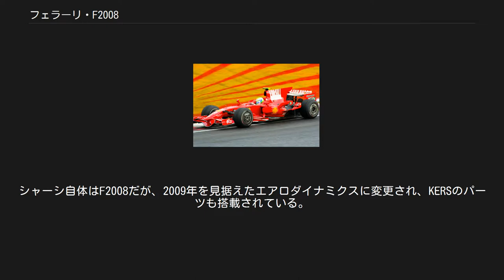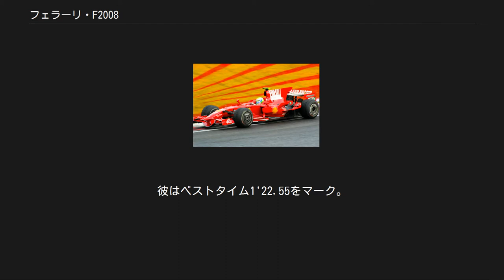フェラーリ・F2008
フェラーリ F2008 (Ferrari F2008) はスクーデリア・フェラーリが2008年のF1世界選手権に投入したフォーミュラ1カーで、アルド・コスタによって設計された。
カーナンバーはキミ・ライコネンの「1」とフェリペ・マッサの「2」。
 ベルギーGPでのノーズコーン F2007では空力的に優位に立つためにロングホイールベースを採用してきたが3,135mmもの長さまでになっていた。
しかし、2007年になると他のマシンはマシン全体でのバランスを考えた結果、F2007よりもショートホイールベース化に転じており、2008年、ついにフェラーリも低速サーキットでの弱点への対応策としてホイールベースを短縮した。
逆にショートホイールベースを採用したマクラーレンは若干ホイールベースを伸ばしていた。
 フロントノーズは、2007年のトヨタがTF107に採用したノーズを、若干高くしたような形状に変更した。
 サイドポンツーンは非常にコンパクトにまとめられていた。
2004年のF2004で本格的に使用したチムニーダクト（煙突形の排気ダクト）は、248F1以降整流フィンの役割を重視した形状になっている。
このためか、排熱の役割を担っているルーバーは、F2007よりも格段に数が多くなっていた。
 2008年のレギュレーション変更によって、ギアボックスは4レース連続で使用しなければならない。
そして、トラクションコントロールが廃止され、全チームが使用する新電子システム、MES（マクラーレン・エレクトロニック・システムズ）製のSECU（スタンダード・エレクトロニックコントロールユニット）が導入された。
 キミ・ライコネンがドライブするF2008。
ノーズホールが見える 新車発表会では、2007年シーズンのマシンであるF2007と同じフロントウイングを搭載していたが、開幕戦オーストラリアGPには、ノーズとウイング接合部がなめらかに繋がるように処理されるウイングを投入した。
 第4戦スペインGPではノーズ上部に穴の開いた革新的なノーズを投入した。
これはフロントウイング上部とノーズ下部の間に流れ込んだ空気を、ノーズにあけられた穴を通してノーズ上面に持ち上げることで、フロント部分で発生させるダウンフォース量を増加できるパーツであり、ハイダウンフォースコースで採用されている。
この装備は同時にドラッグも増加させてしまうため、トルコGPやカナダGP、ベルギーGP、イタリアGPといった高速コースでは投入されなかった。
 第11戦ハンガリーGPから、レッドブルがRB4で初めて導入したシャークフィンを新たに使用した。
ただし、高速サーキットやドライバーの好み（中国GPでのライコネンは使用しなかった）によって装着されないときもあった。
 シェイクダウンは前年のチャンピオンであるキミ・ライコネンによって行なわれ、他チームを凌駕する速さを披露していた。
開幕前はフェラーリの連覇になるかと思われていたが、シーズンを通してトラブルに悩まされた。
開幕戦のオーストラリアGPやハンガリーGP、ヨーロッパGPなどでエンジントラブルに見舞われ、カナダGPではライコネンがピットレーン出口でルイス・ハミルトンに追突されリタイヤ、ヨーロッパGPとシンガポールGPではピットシグナルの操作ミスにより作業中に青信号になってしまい、給油リグが抜けないままピットから発進してしまった。
 リタイヤなどでのポイントの取りこぼしが多かったため、コンストラクターズチャンピオンは獲得したものの、ドライバーズチャンピオンはマッサが、たった1点差でハミルトンに負けてしまった。
 2008年スペインGPでキミ・ライコネンがドライブするF2008。
このGPで「穴あきノーズ」が初めて使用された。
 2008年ブラジルGPで優勝したフェリペ・マッサ 2009年を見据えて、F2008にKERSを積んだテストカーがF2008Kである。
2008年11月11日にルカ・バドエルによってフィオラノサーキットでのテストが開始された。
F2008KのKはKERSから取られた。
シャーシ自体はF2008だが、2009年を見据えたエアロダイナミクスに変更され、KERSのパーツも搭載されている。
しかし、完全なKERSを搭載してのテストは2009年型マシンであるF60の登場まで先送りされている。
 バレンティーノ・ロッシが、2008年のMotoGPチャンピ...